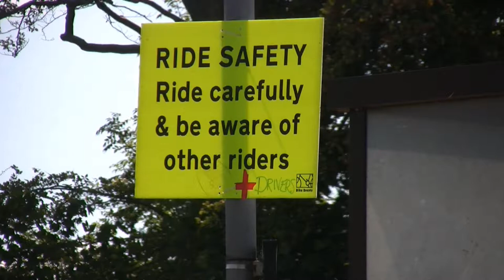Manchester to Blackpool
Bike ride Charity